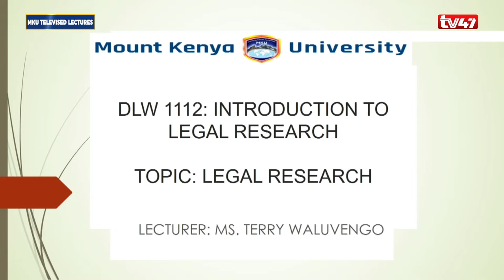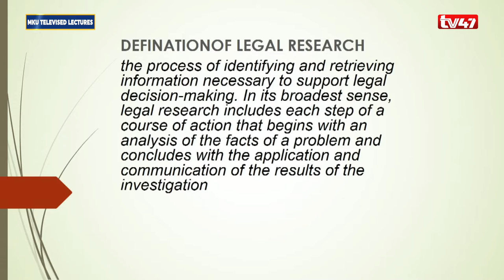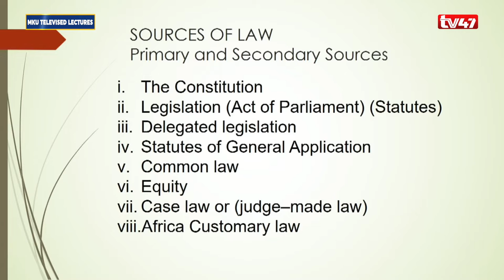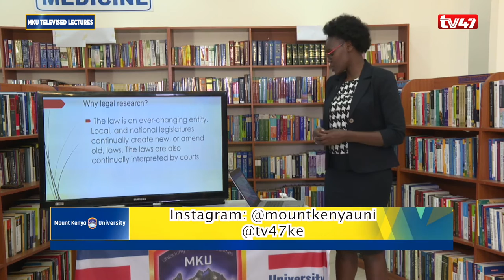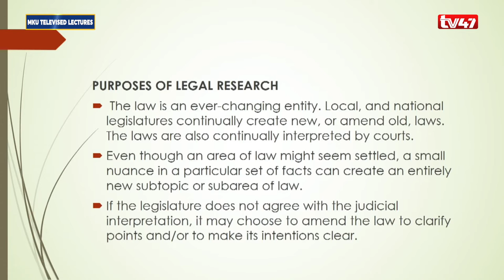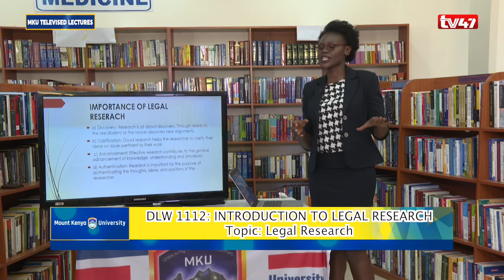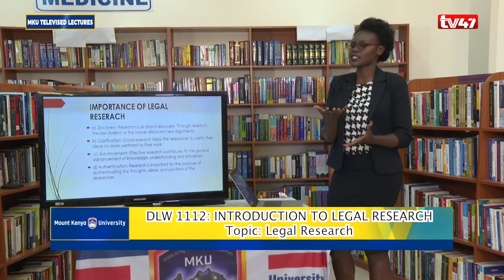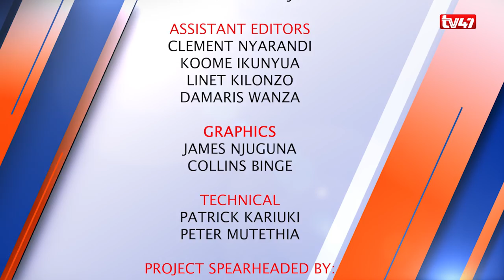DLW1112: INTRODUCTION TO LEGAL RESEARCH